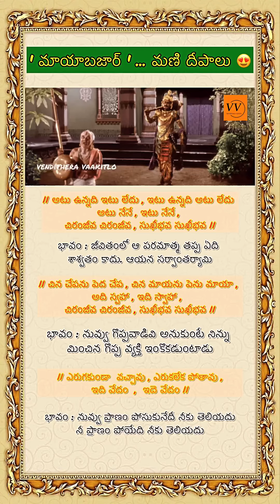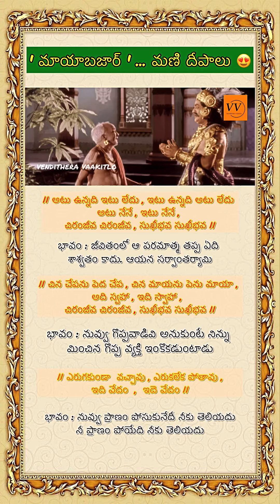mayabajaar super sannivesam#namo Krishna..